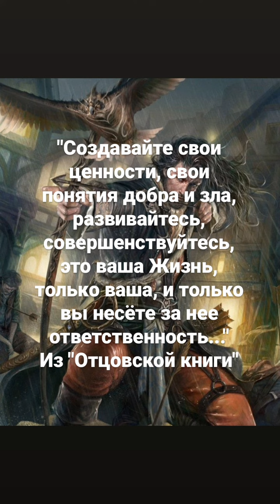рдрс отцовскаякнига жизнь философия саморазвитие